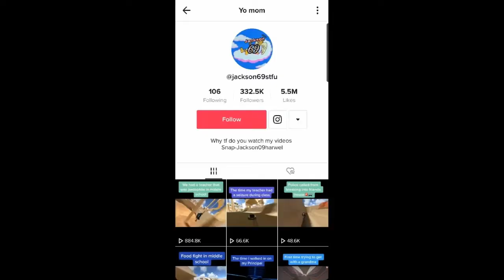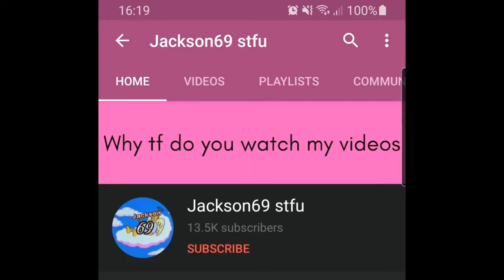Jackson69stfu, CEO Of Cap | RUB